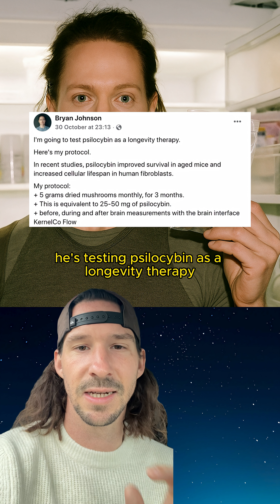Brian Johnson Will Trip On Mushrooms For Science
Bryan Johnson, the biohacker known for his extreme anti-aging protocols, just announced that he’s testing psilocybin as a longevity therapy.

He says he will experiment with taking 5 grams of dried psilocybin mushrooms once a month, for three months, while tracking everything from brain activity to telomere length.